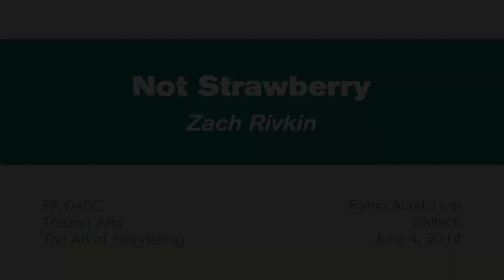Not Strawberry - Zach Rivkin - 6/4/2014